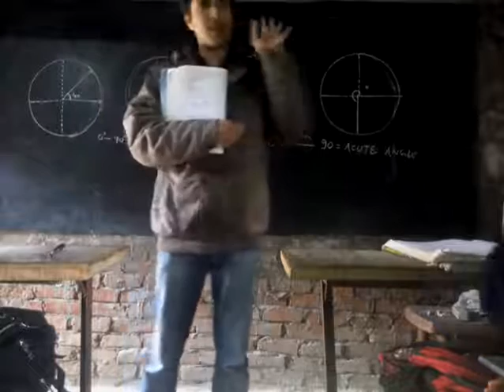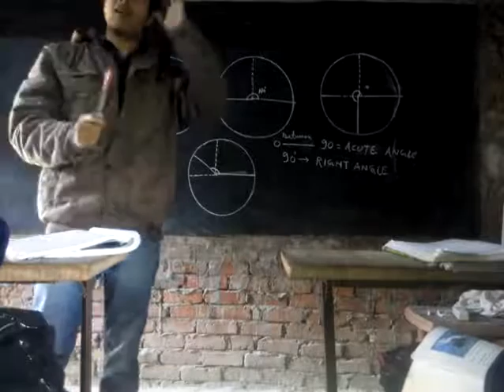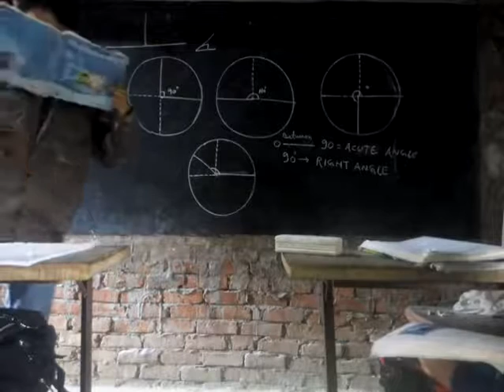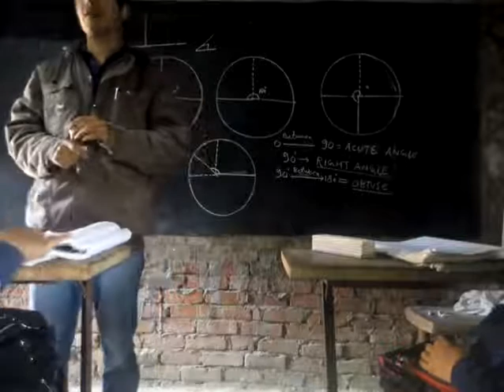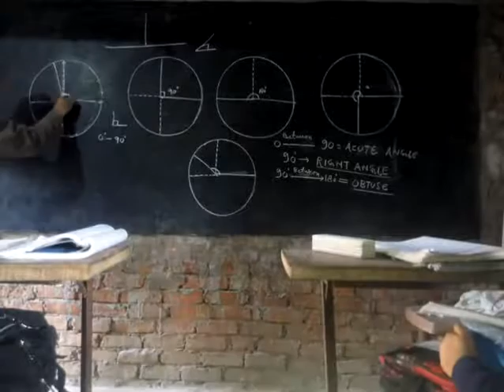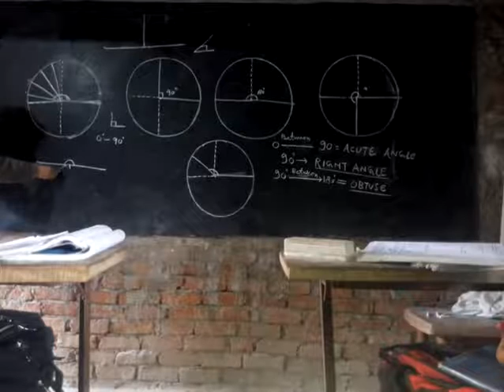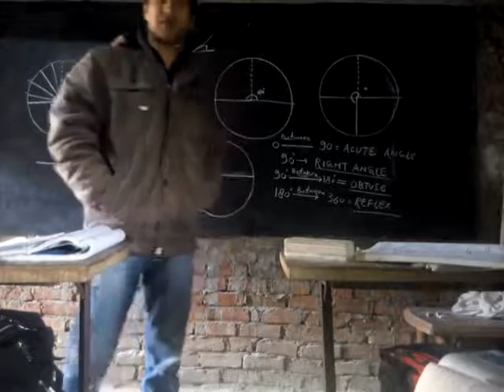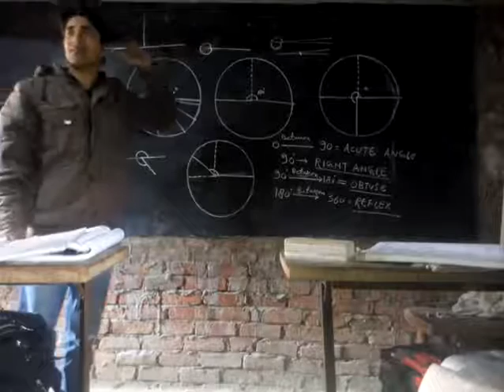QEC School - USIA ( Class VI Angle with Circle )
QEC School - USIA started to educate it's student such a way like they would be able to compete big goals.
We are striving for Quality Education.